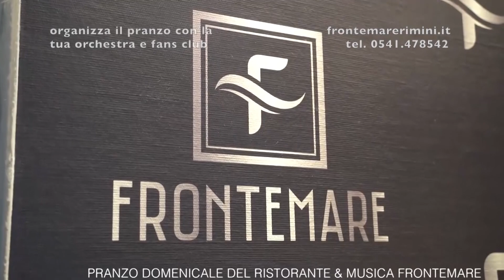Nima Show Live 2 gennaio 2024 - 12Tvparma (Nicola e Cocò augurano buon 2024 a tutti)